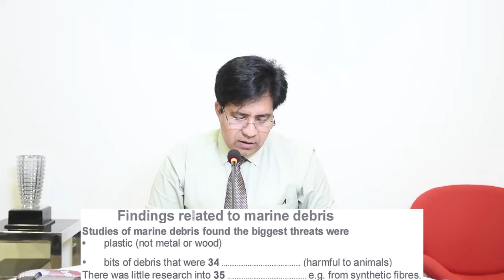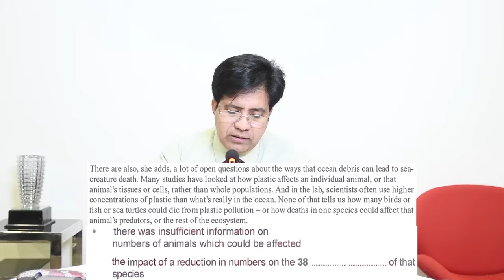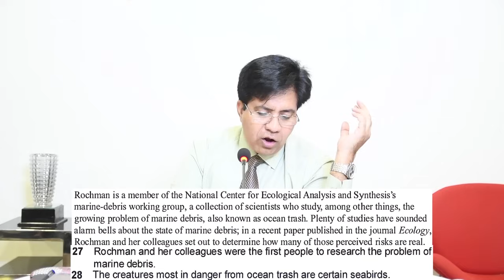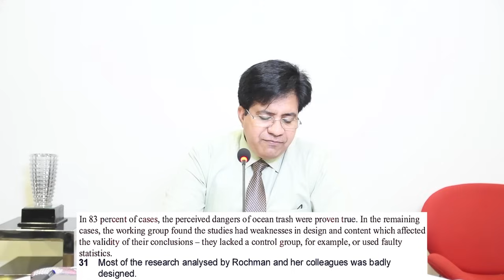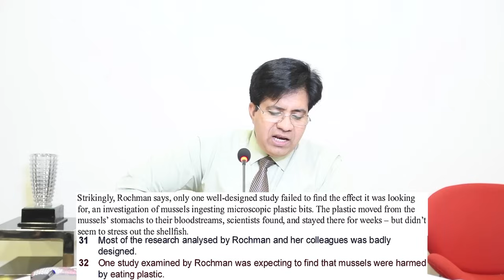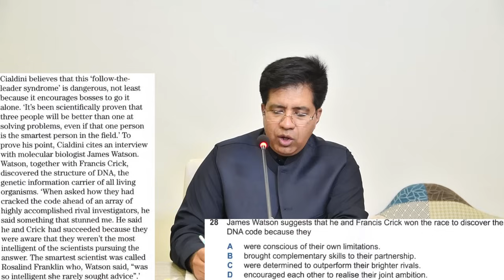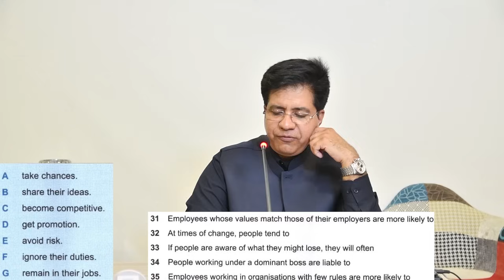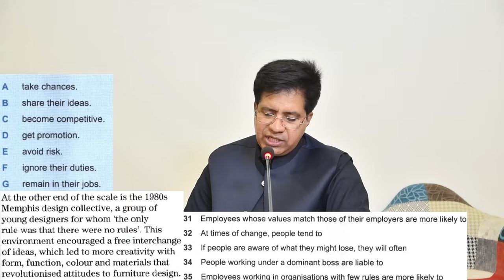AC IELTS Reading For WEAK Students - 7+ Band Hacks By Asad Yaqub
Lahore, Pakistan

Twiter Or X: asad_2002pk
TickTock: Asad Yaqub IELTS